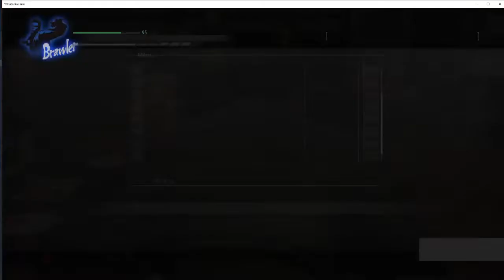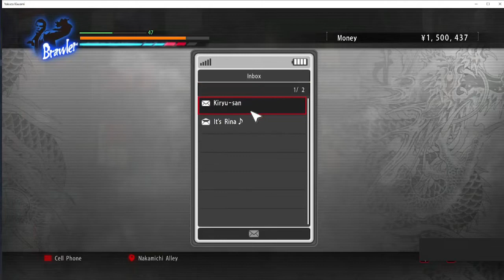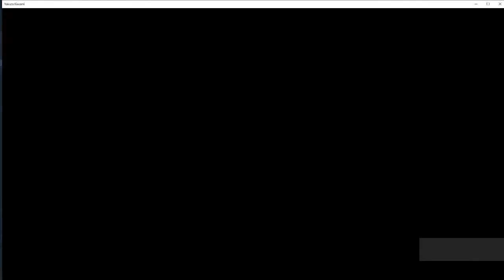day off | 6) Yakuza Kiwami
//videogame violence// Messing around and preparing for next operation to find Haruka. I didn't play in some time so I already forgot a bit how to play.